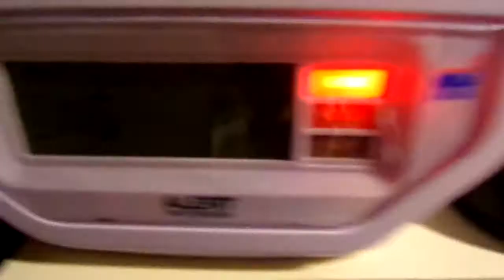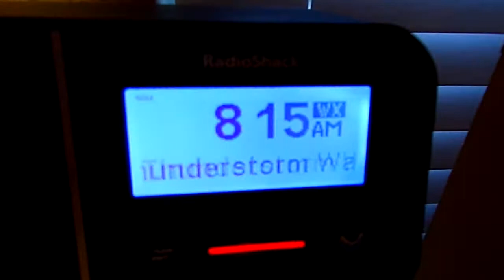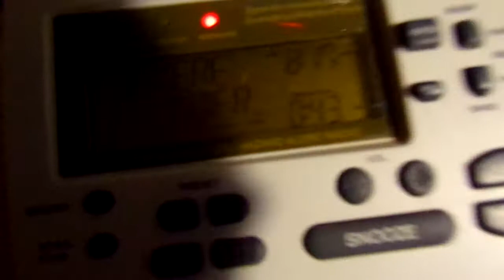Severe Thunderstorm Warnings (EAS #156-158)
no description because i dont have anything to say lol